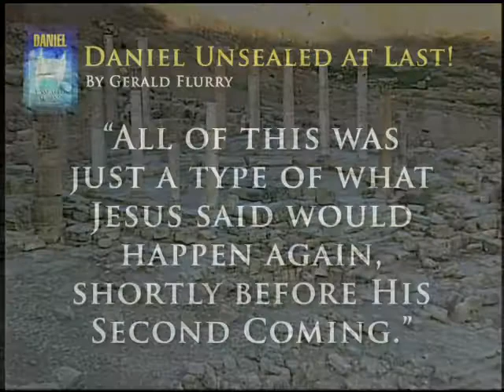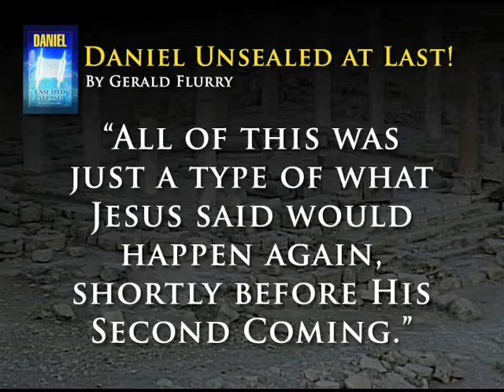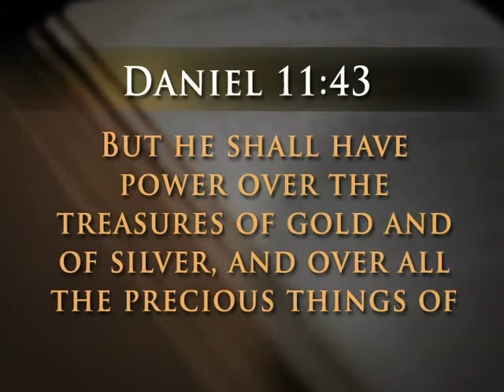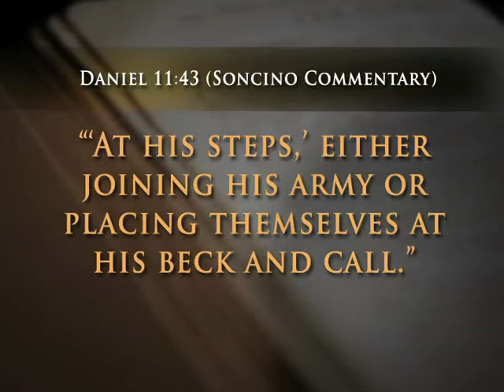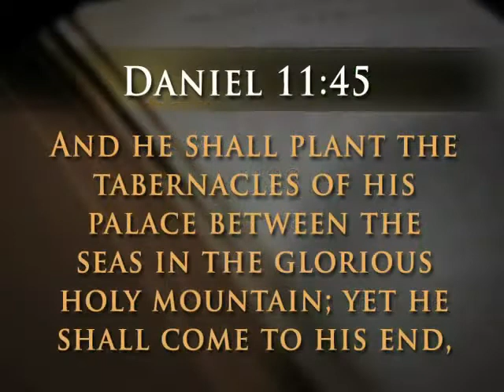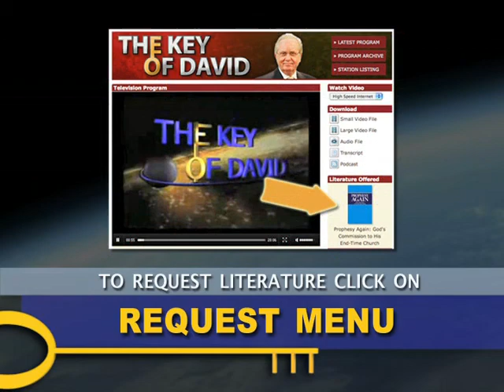The Longest Single Prophecy in the Bible (Part 3 of 3): Key of David with Gerald Flurry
Daniel 10:10 through Daniel 12 constitutes the single longest prophecy in the Bible. This amazing prophecy is being fulfilled in the Middle East today!